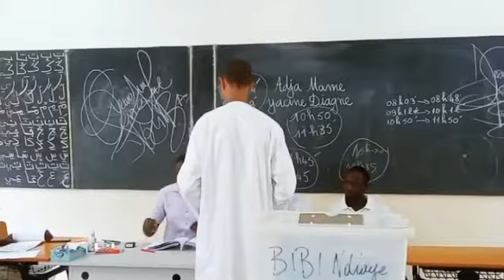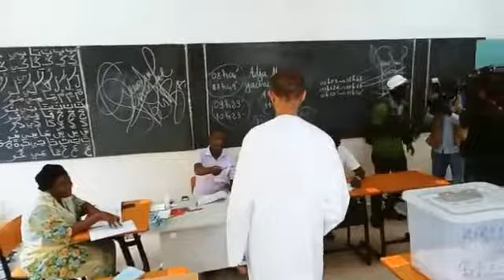Dakar-Plateau: Aliou Ndoye vote et affiche l’optimisme…